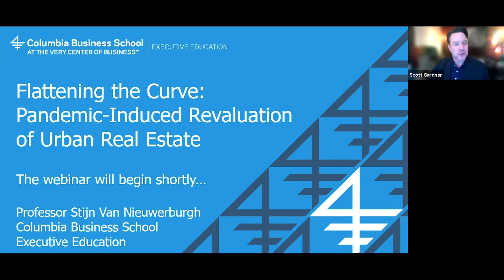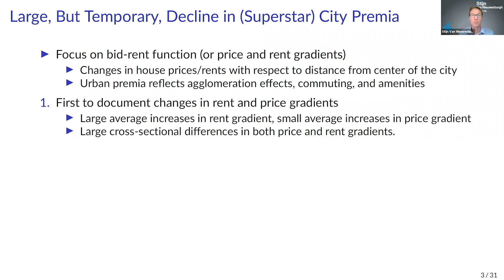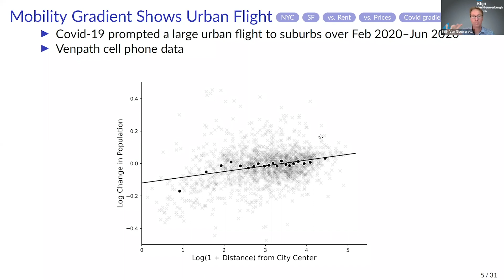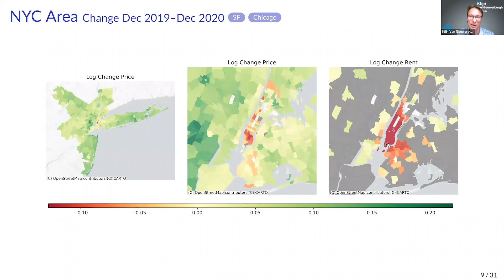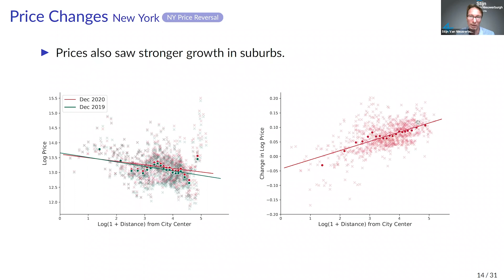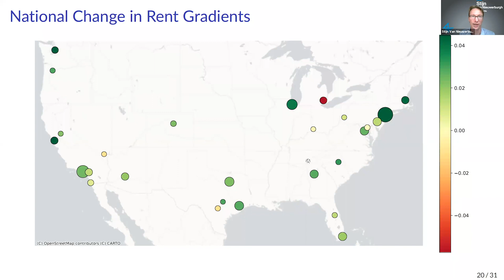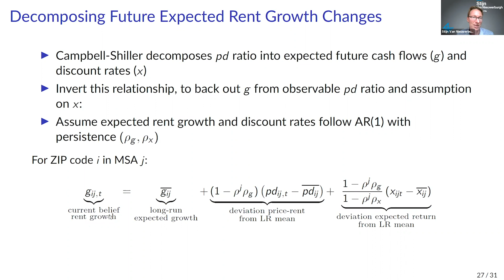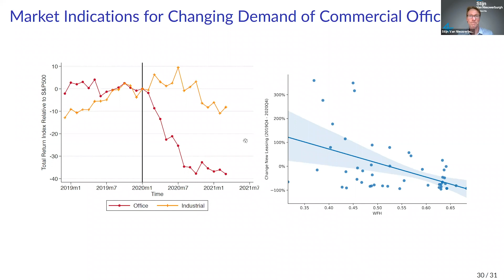Flattening the Curve: Pandemic-Induced Revaluation of Urban Real Estate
The COVID-19 pandemic has led to large disruptions in patterns of work and residence. The question is, how persistent will the effects be and what does the future hold for cities? In this exclusive webinar with Stijn Van Nieuwerburgh, the Earle W. Kazis and Benjamin Schore Professor of Real Estate at Columbia Business School, you’ll explore the impact of the pandemic on real estate in the United States, specifically on residential real estate.

Professor Stijn Van Nieuwerburgh teaches in our Real Estate Investing program.